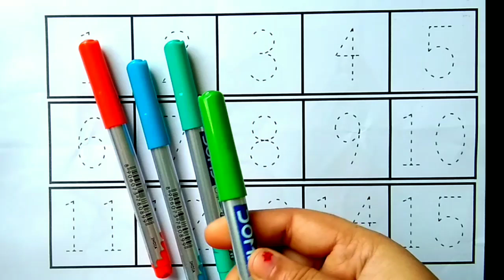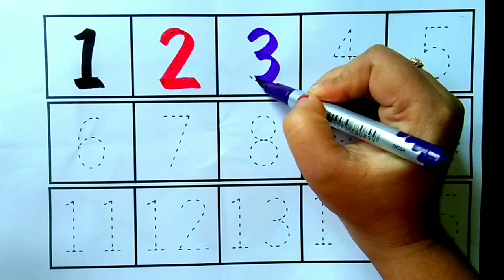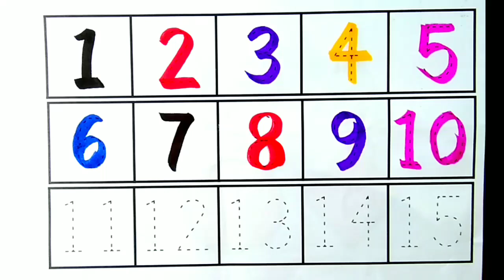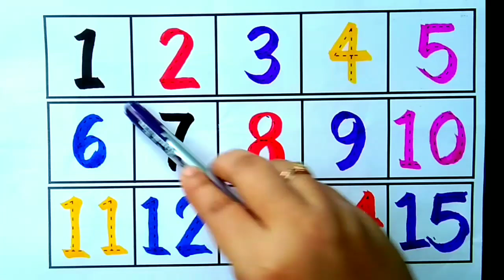Numbers, 123, ginti,12345, 1 to 10, 1 to 100, counting, 1 to 100 spelling, abc, abcd, part- 977